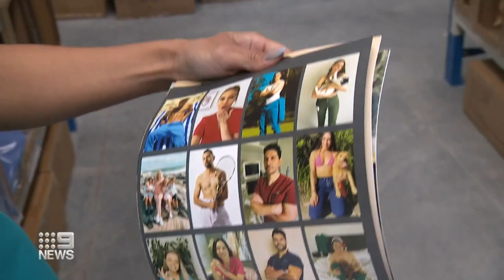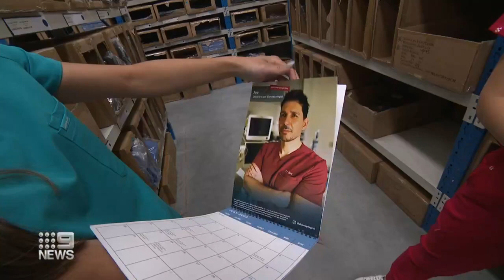Cheeky calendar celebrates medical professionals for charity | 9 News Australia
A cheeky new calendar by Scrub Lab celebrates Australia's medical professionals and raises money for charity.